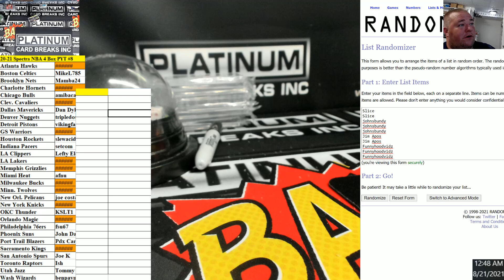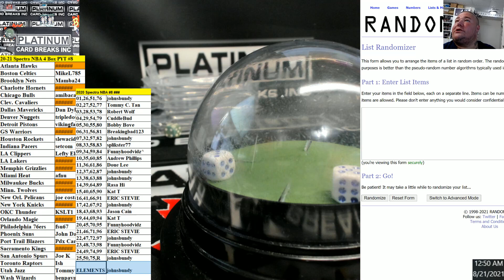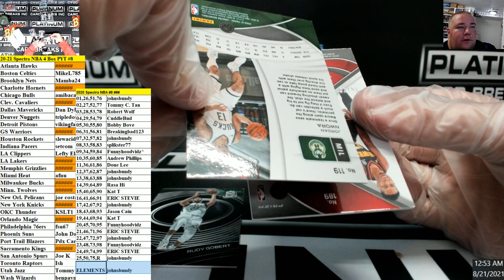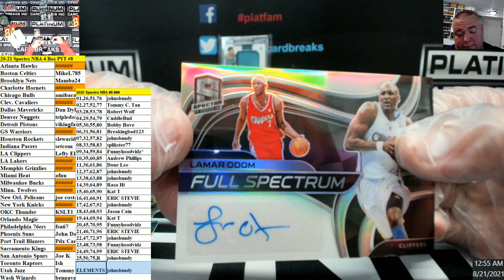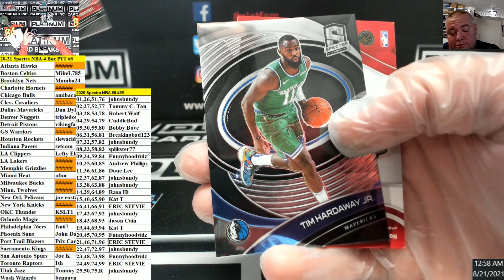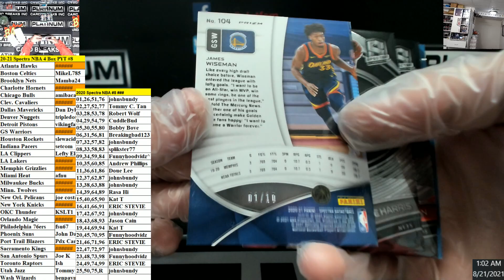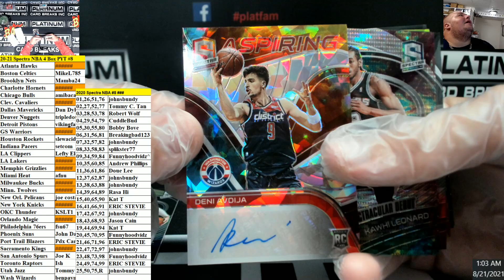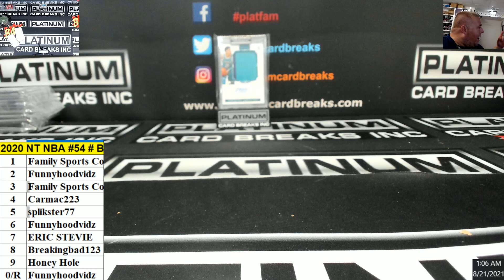2020 21 Panini Spectra Basketball 4 Box Half Case Pick Your Team #8